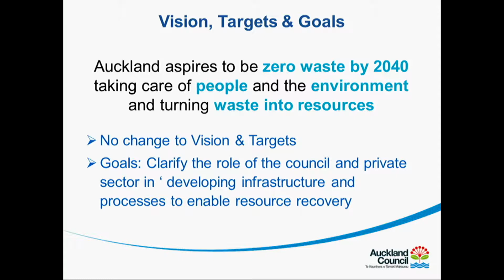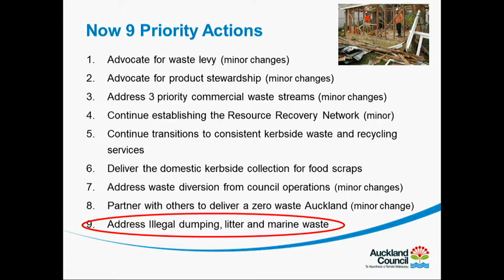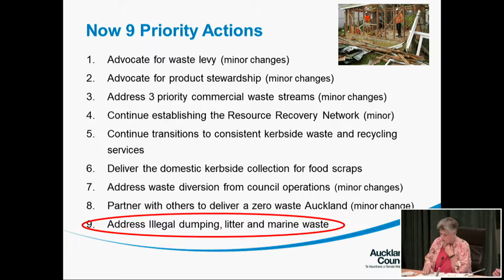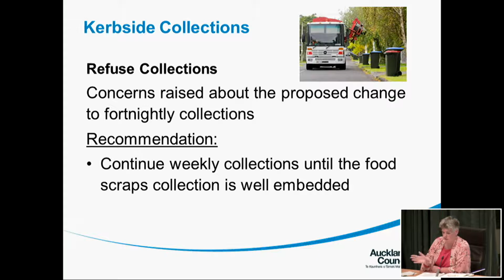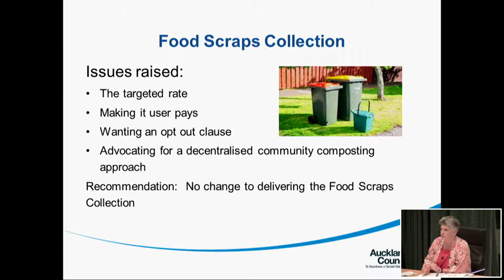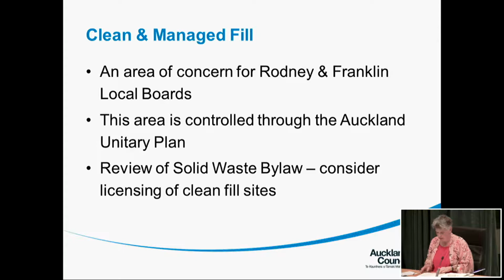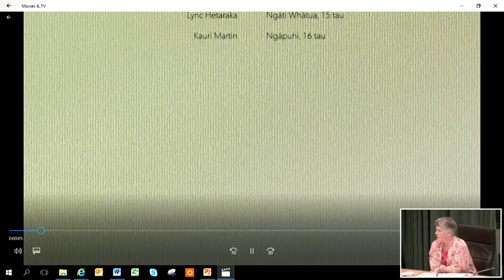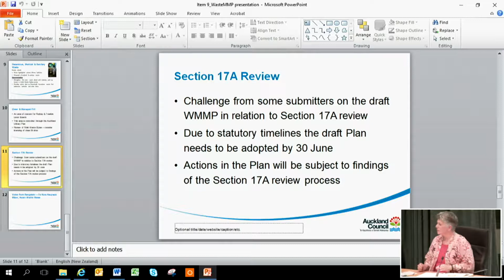12.06.18 - Environment and Community Committee - Item 09